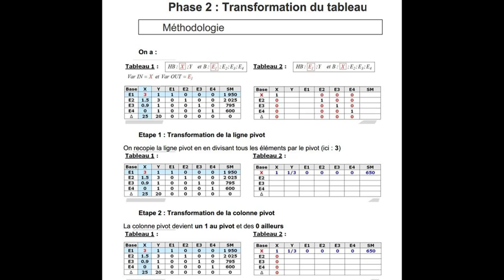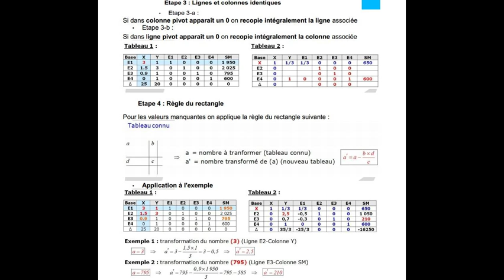Recherche Opérationnelle 6/8 : Méthode du simplexe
Recherche Opérationnelle : Méthode du simplexe